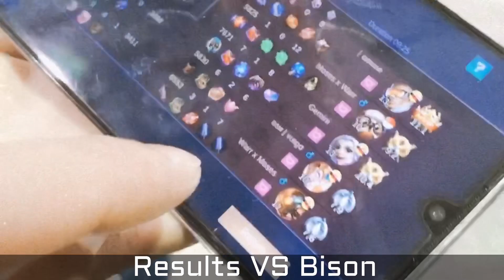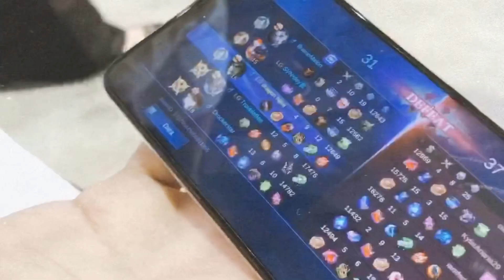Dst Carnival 2020 and Mobile Legend tournament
Just visiting and meeting with other mobile legends player